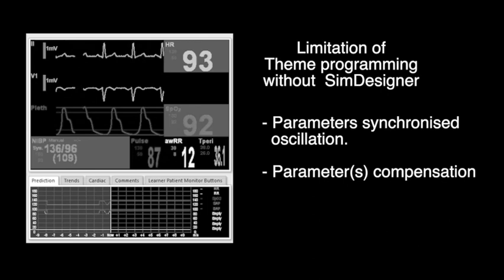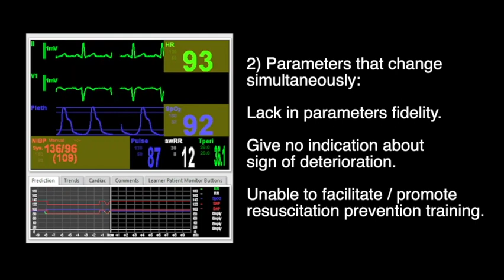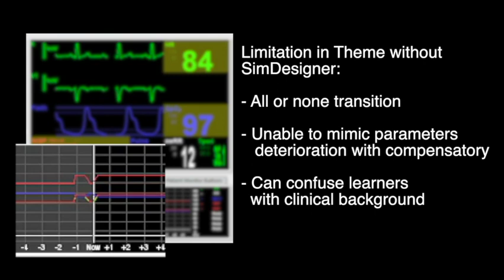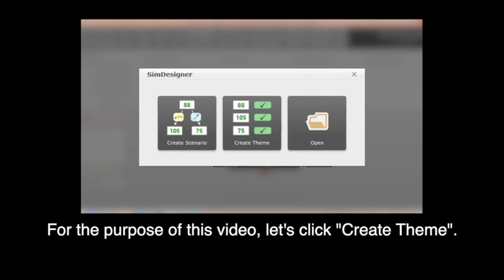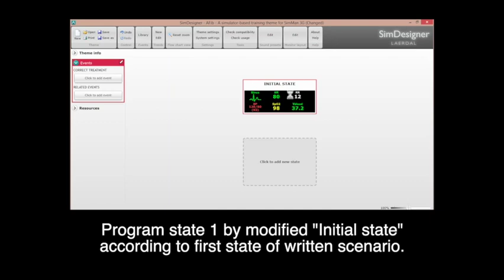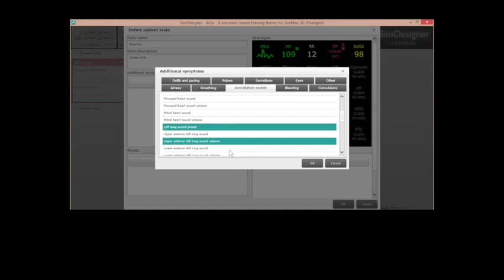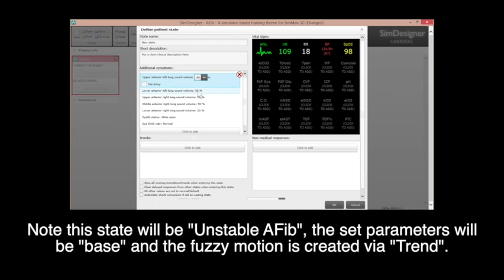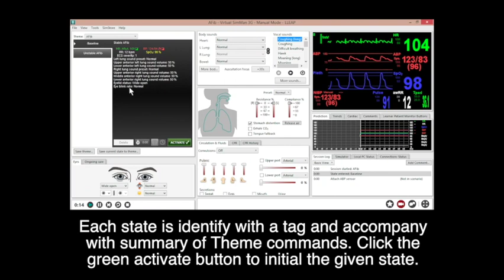Theme programming with SimDesigner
Introduction of Theme programming with SimDesigner.

This video is dedicated to Sim-Ops or anybody who has interest in simulator programming with Laerdal’s LLEAP system.

This video discussed two shortfalls of "Theme programming with LLEAP Instructor Application", the manikin controls method in previous video.  Firstly, without SimDesigner, Theme is unable to mimic extended duration of parameters synchronised oscillation as seen in hemodynamically unstable arrhythmias.  Next, Theme alone can't demonstrate parameter(s) compensation.

This video illustrates Theme programming with SimDesigner to imitate fuzzy ECG and blood pressure with AFib.

00:00 Introduction
00:13 Limitations of Theme programming without SimDesigner
00:35 Parameters synchronised oscillation
01:22 Parameters compensation
02:33 Proposed concept in simulate hemodynamically unstable tachycardia-arrhythmias (e.g. unstable AFib)
03:07 Demonstrate Theme programming with SimDesigner
06:54 Theme execution